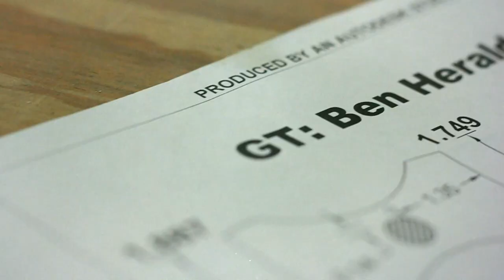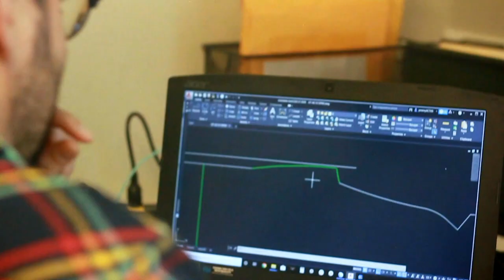In Retrospect - OFFICIAL TRAILER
Full video February 6 2021.